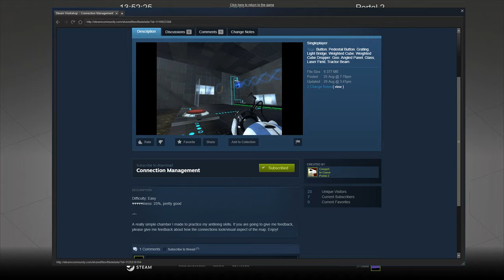[Portal 2] "Connection Management" by Creepix